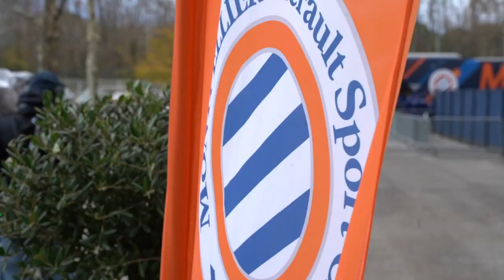Membre officiel : vous êtes le maître à jouer !